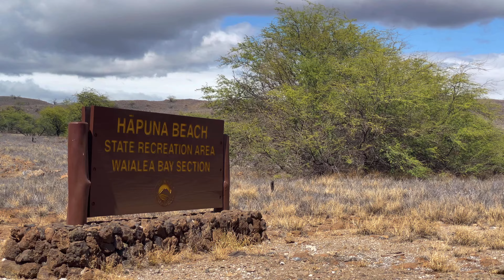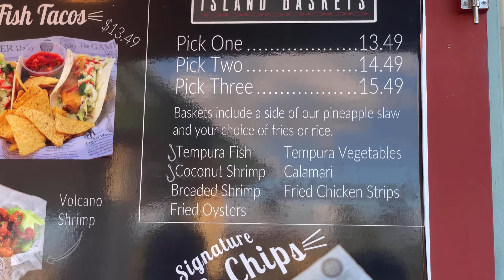Good times at Kona Hawaii Beaches!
Aloha🌺🤙🏽! Please join us for a good time at Kona Beaches in Hawaii!

FB: Once Upon a Good Time
Twitter: Once Upon a Good Time
Tik Tok: Once Upon a Good Time